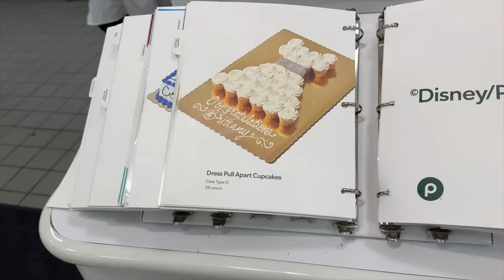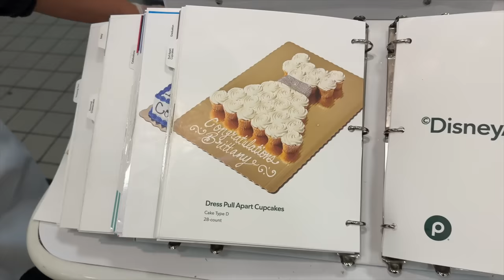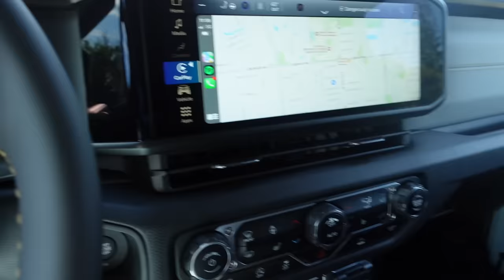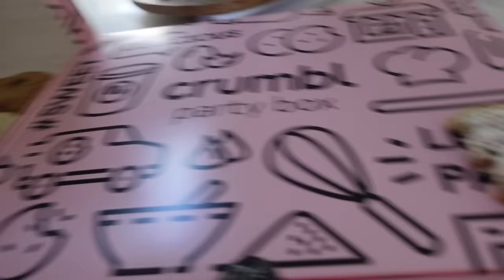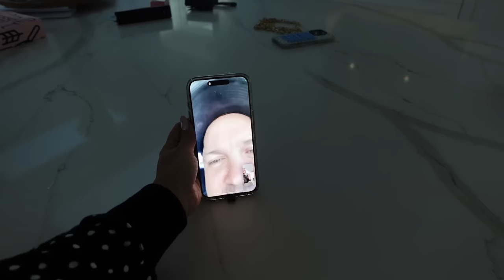Picking Up My Dream Car ...😍 | VLOG#1784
Picking Up My Dream car  ...😍